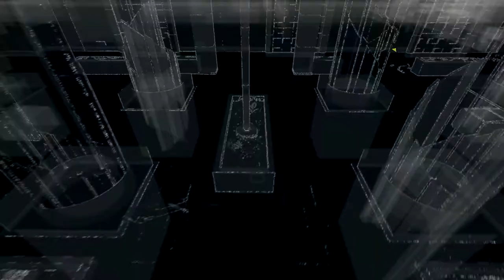Watch Dogs #4 [LP] WTF??!! Badboy isn Bad Girl? ;) Gameplay German/Deutsch [HD]